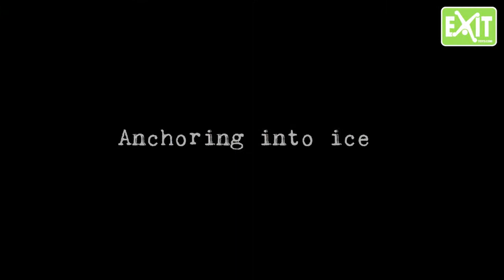EXIT Sniper Ice Hockey Tor + Shooting Target Aufbauanleitung